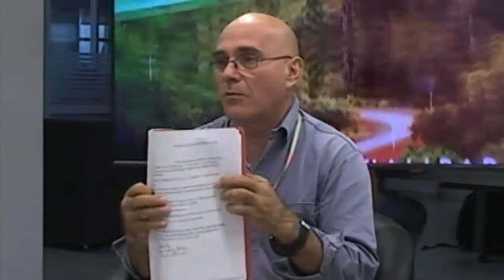Propietario del geriátrico que fue allanado en Posadas aclaró que no retuvieron al paciente